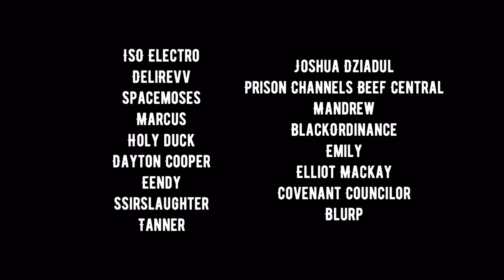Call Of Duty has been deleted. No one is donating or talking to WingsOfRedemption